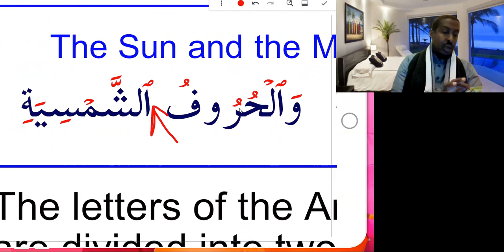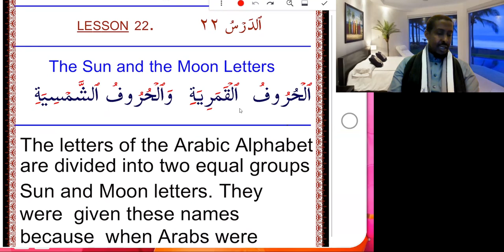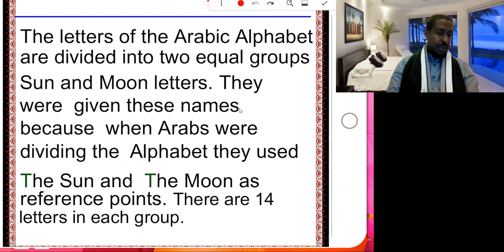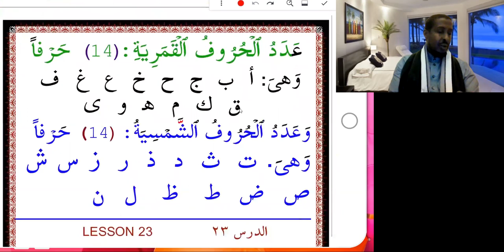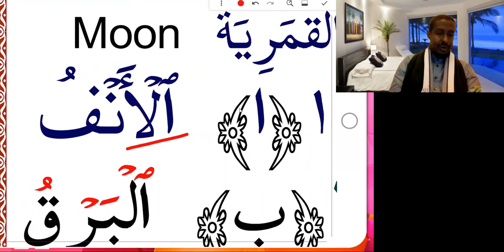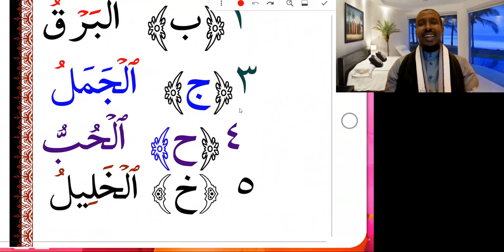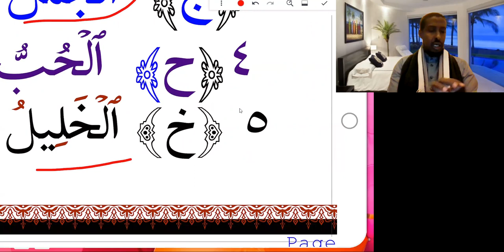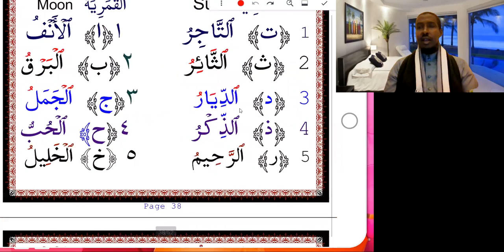Barashada Hikaada Quraanka تسهيل قراءة القرءان وكتابته (Q22A)